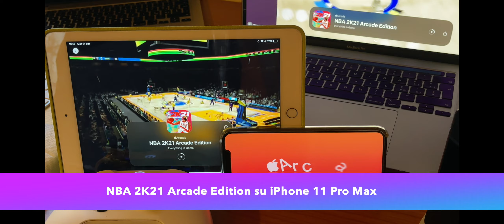NBA 2K21 Arcade Edition su iPhone 11 Pro Max | Ultra-High video settings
NBA 2K21 Arcade Edition su iPhone 11 Pro Max